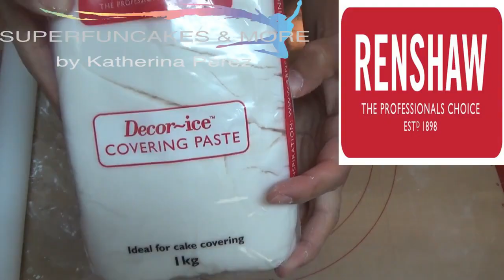COMO CUBRIR TORTA ALTA CON FONDANT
RECETAS BASICAS
crema de mantequilla sin azucar impalpable
COMO APLICAR GANACHE, FONDANT Y CREMA DE MANTEQUILLA
como nivelar, rellenar y cubrir pastel con ganache altura 16 cm
como cubrir una torta con fondant
como cubrir con crema de mantequilla